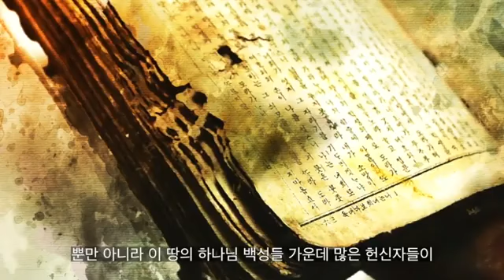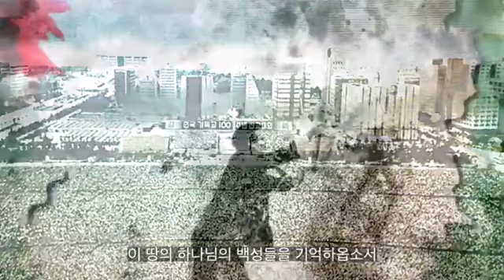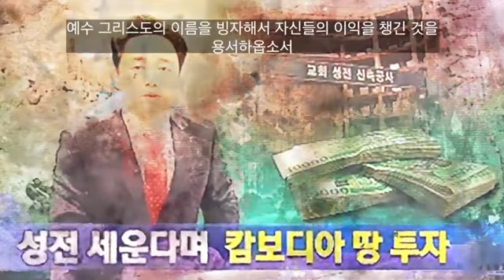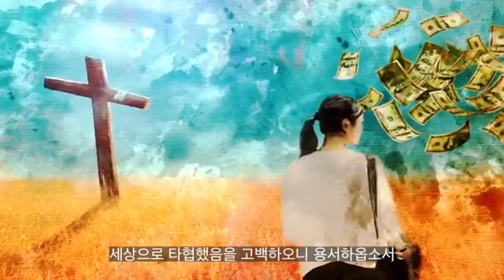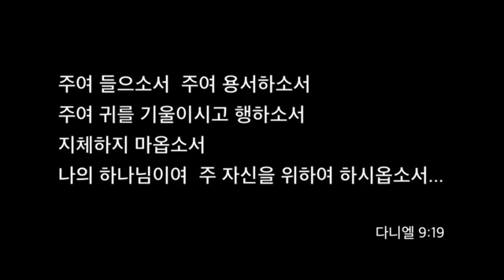이 땅을 버리지 마옵소서 (영상 : 광주 안디옥교회)